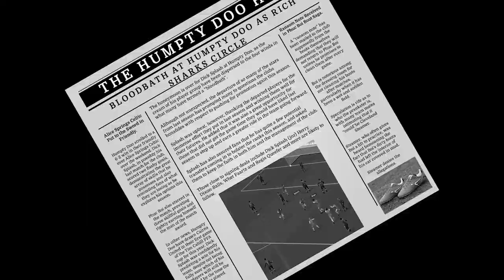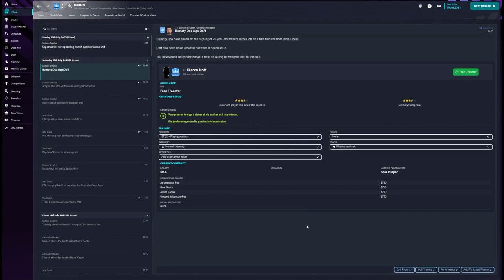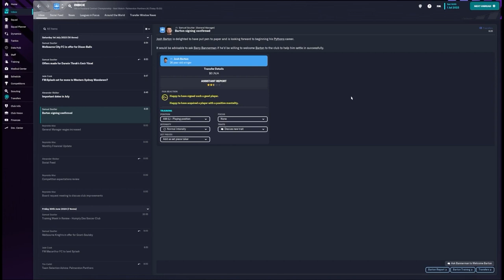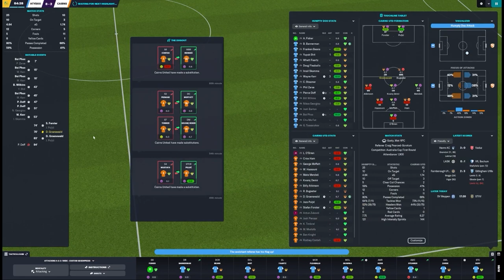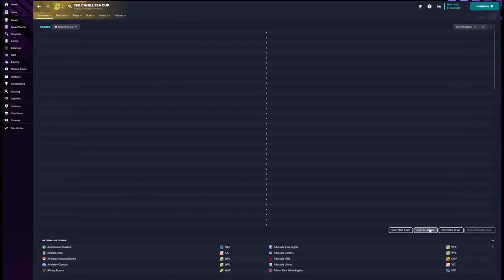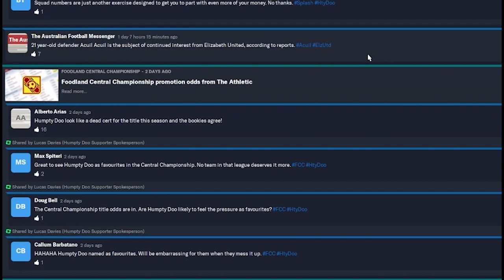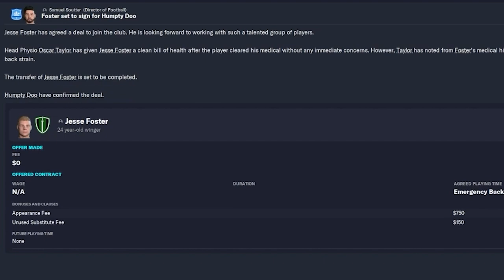Football Manager - Season 2 - The Great Purge Begins!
Welcome to Season 2 of the Humpty Doo Save! - The Great Purge has begun and its time for new stars to emerge. Join us in the dystopian universe that is the Skulldougery Database to see if we can get back to back promotions!

0:00 Intro
0:51 The Great Purge Begins!
1:54  New Signings and the FFA Cup round 1 draw
2:25 FFA 1st Round V Cairns
14:36 FFA 2nd round draw and Coca Cola Cup draw
15:07 More Departures but some signings
16:17 Foodland Central Round 1 V Seaford Rangers